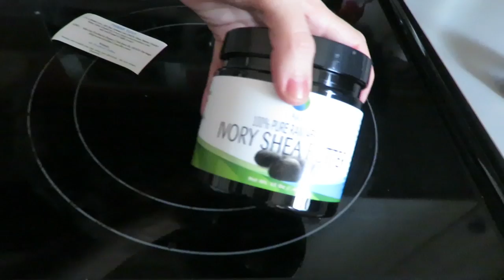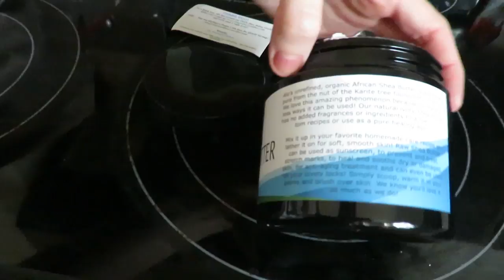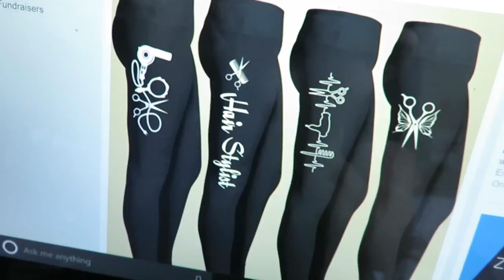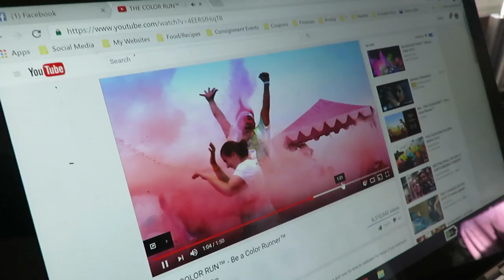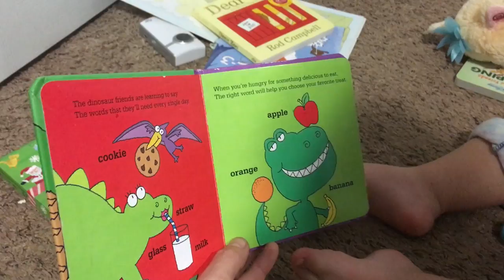DREAM BIG DISNEY ON ICE! │11•23•16 DAILY VLOG